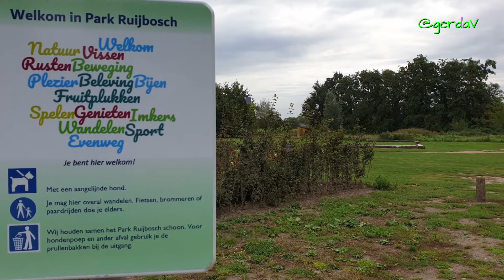2019 Bijenhouders vereniging St. Ambrosius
Is er een bijenzwerm geland in uw tuin ?
Weet u zeker dat het bijen zijn?
Blijf rustig, een bijenzwerm is niet gevaarlijk of agressief.
Probeer de bijenzwerm niet zelf te verwijderen.